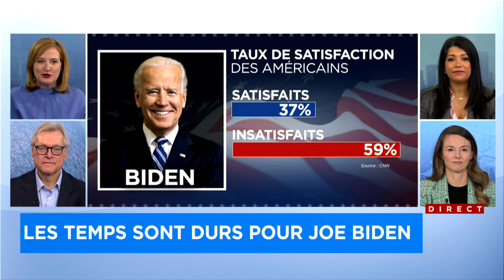Legault, Trudeau et Biden dégringolent… paient-ils indûment le prix de la crise du coût de la vie? -